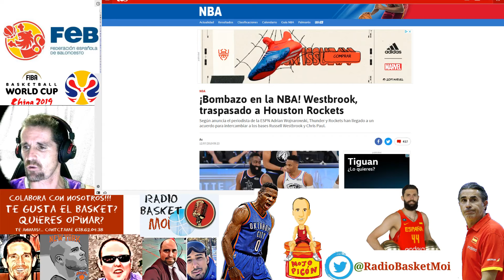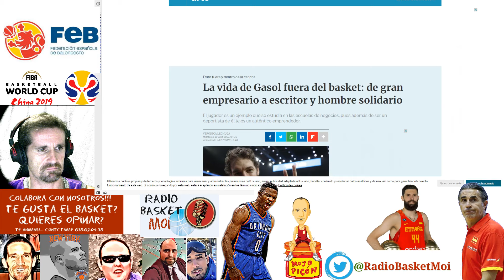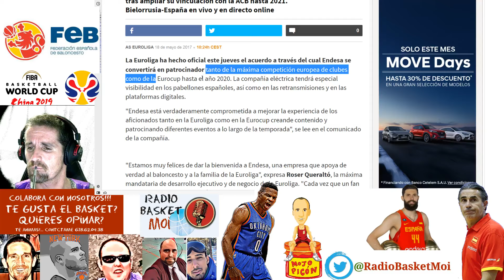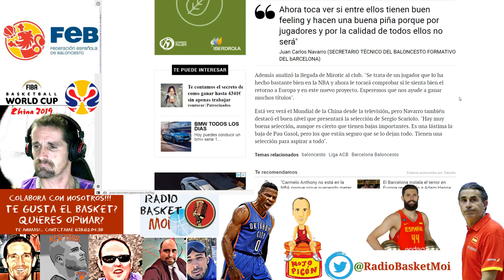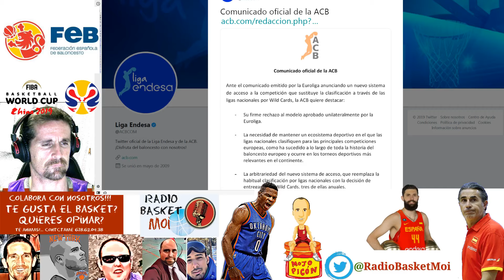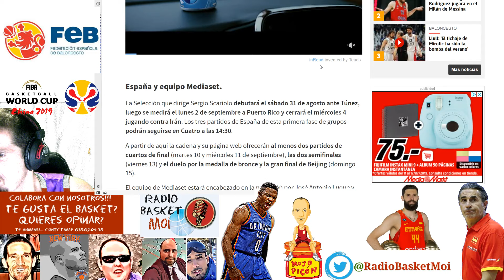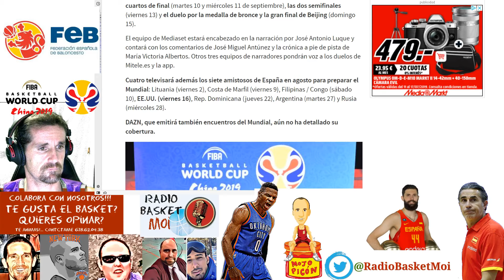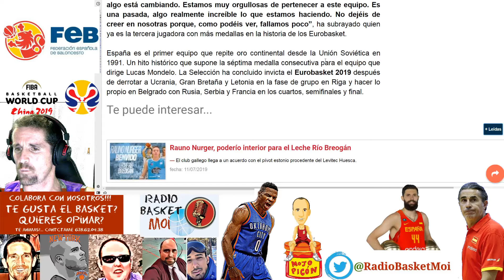CURIOSIDADES VARIAS VERANO 2019 NBA - ACB - EUROLIGA SELECCIONES - MUNDIAL BASKET MASC Y FEM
Hablamos de baloncesto, comentamos sin filtros y nos divertimos. colabora con nosotros!, estás invitado/a a dejar comentarios y a divulgar

Visita nuestras 2 webs:

Noticias y vídeos de comentarios variados de baloncetso incluidos directos de partidos de baloncesto en éste canal de youtube y

Para Video Blogs Temáticos (Dream Team, Selección española de baloncesto, las mejores películas de baloncesto y mucho más)

Tenemos Twitter: @radiobasketmoi